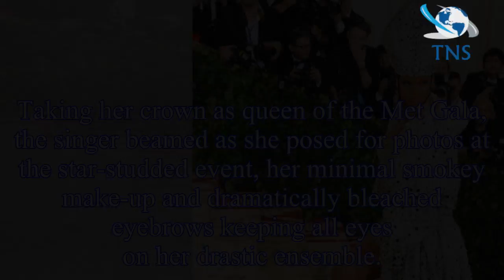Met Gala 2018: Rihanna steals the show in embellished Pope-inspired ensemble as she brings red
Met Gala 2018: Rihanna steals the show in embellished Pope-inspired ensemble as she brings red carpet to a standstill
Fenty queen Rihanna, 30, brought the red carpet to a standstill at the 2018 Met Gala – as she blew viewers away with her incredible Pope-inspired ensemble.
The theme of this year’s Gala was "Heavenly